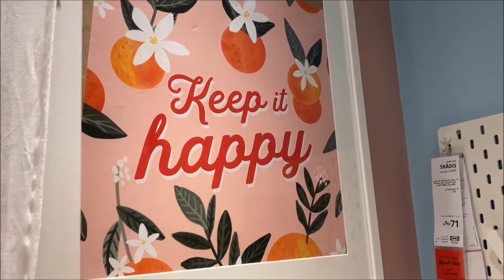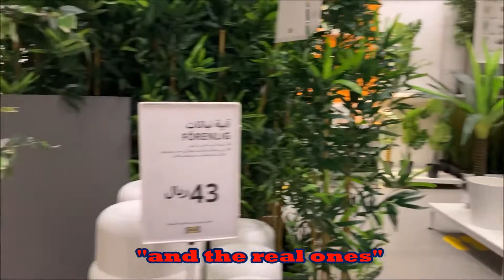IKEA JEDDAH || BREAKFAST AND TOUR 2021 PART 2 || BABY KURDAPYO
This video is about my experience in visiting IKEA.

IKEA is world's largest furniture retailer. It is a Swedish founded, Dutch multinational conglomerate that designs and sells ready-to-assemble furniture, kitchen appliances and home accessories.

It also have IKEA restaurant that is open daily before the rest of the store to serve breakfast. All food products are based on Swedish recipes and traditions.

I hope that you will get some ideas about home designs and decorations from my video.

I LOVE YOU ALL 💗BABY KURDAPYO💗